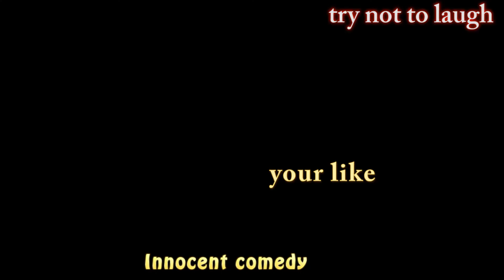INNOCENT ANGEL COMEDY EP 04 Try not to laugh AFRICAN FUNNY VIDEOS subscribe for morefunny videos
1. Innocent films
2. Innocent comedy